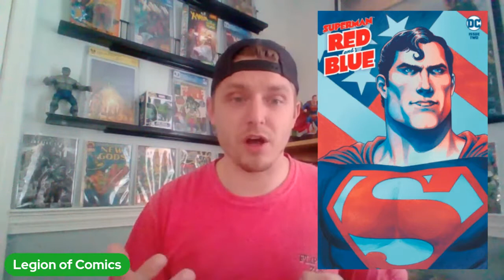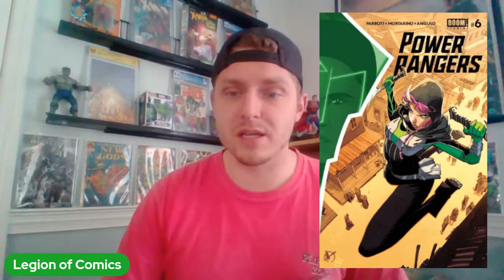New Comic Book Day 4/21/21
Check this out! Another great release week for comics. See what books are hitting shelves and which titles im bringing home with me.